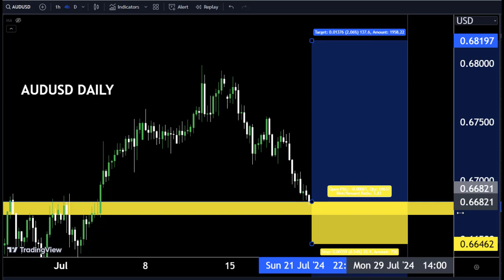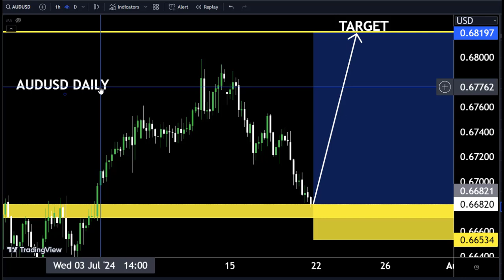AUDUSD H4 Technical analysis 🤷‍♂ Today forecast Make money 🤑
Hello Traders
AUDUSD Analysis today | Technical and Order Flow